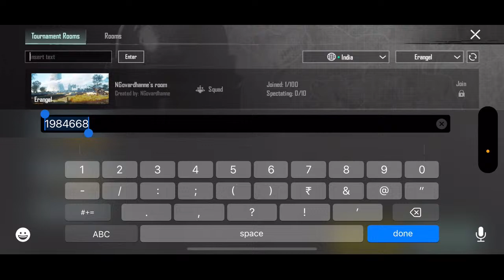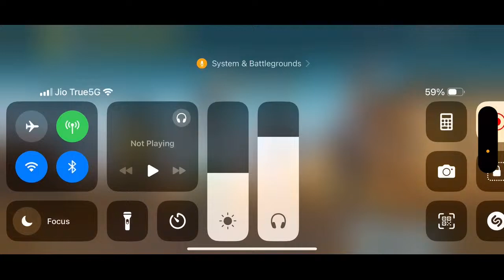Showdown | BODOLAND IGL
Let’s goo Grind on